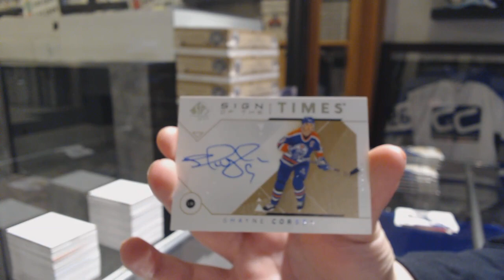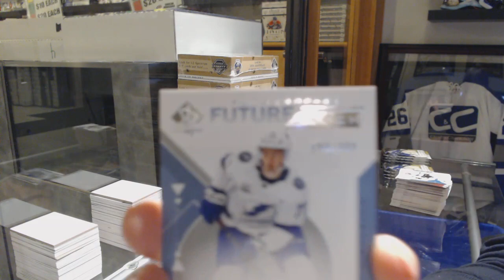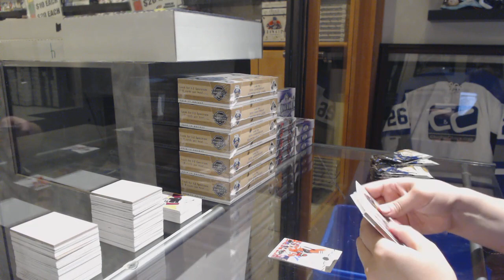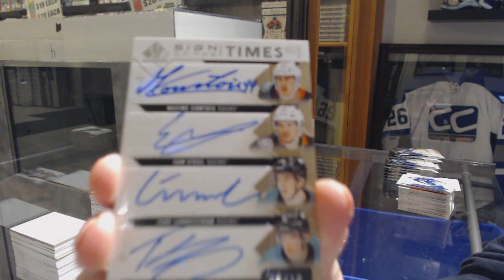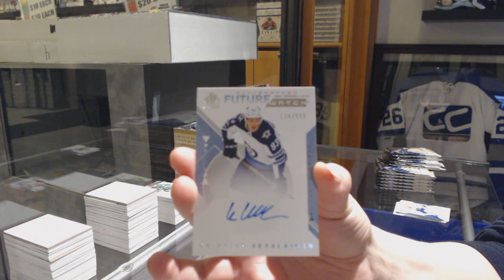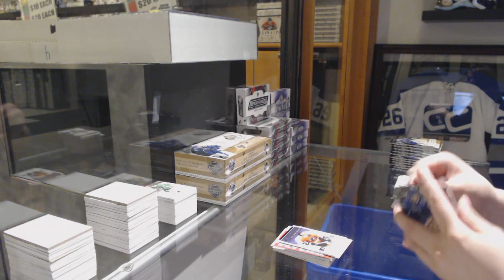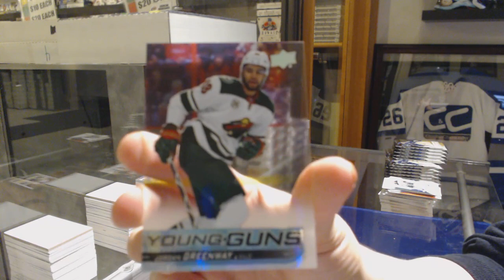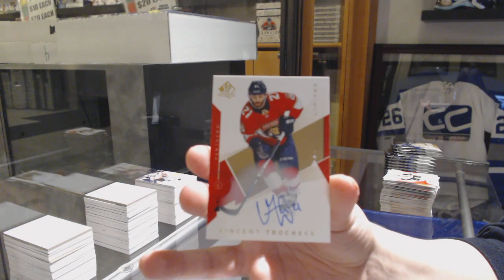18-19 Upper Deck SP Authentic Hockey 8 Box Case Break - C&C GB #9889